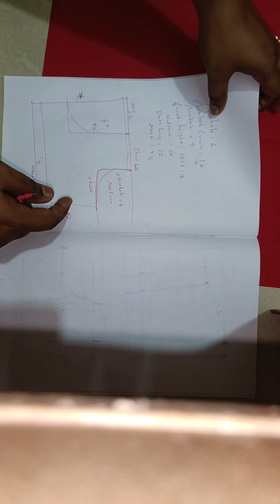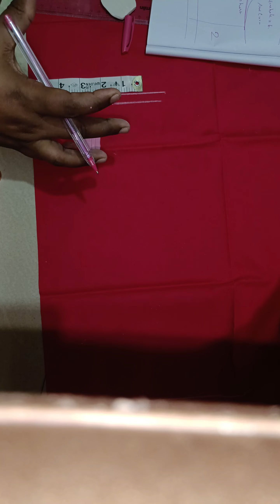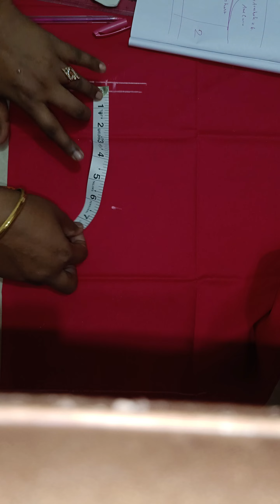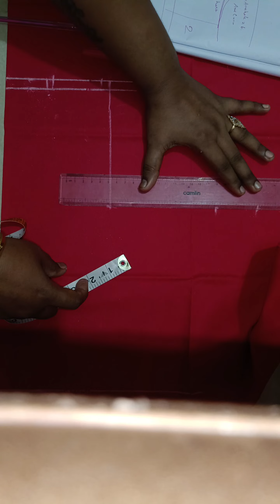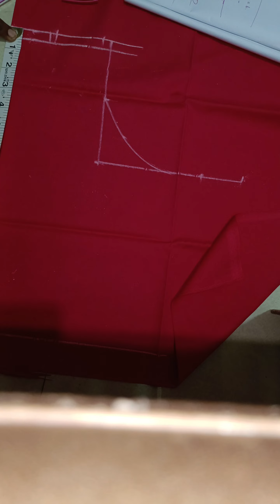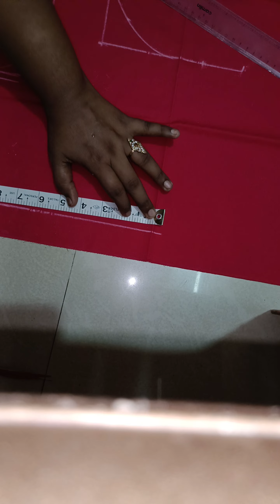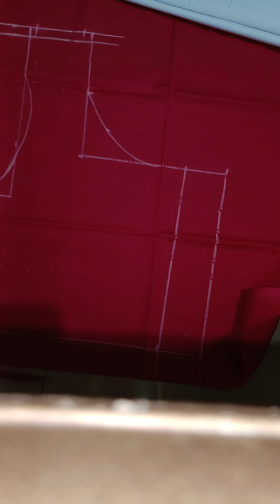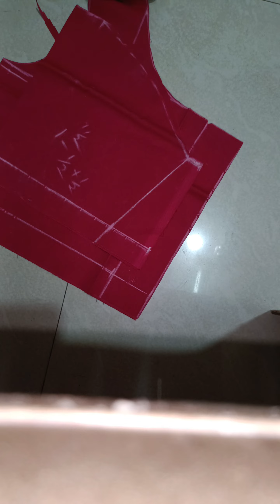பிளவுஸில் Back part சிம்பிளா and easy cutting ✂️✂️✂️ method ✂️✂️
keep 👍 support 👍 me
Online tailoring class details what's app no 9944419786